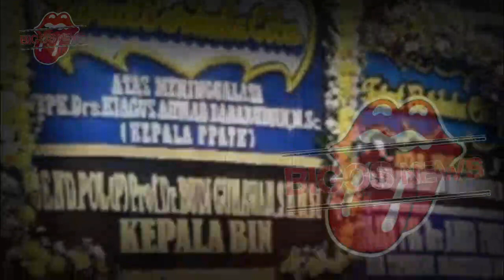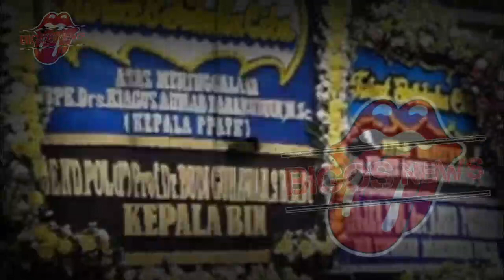IRISH BELLA MENYESAL,AMMAR ZONI MENINGGAL SIANG INI-INFOTAINMENT-BERITA TERKINI-GOSIP ARTIS HARI INI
In this video, we'll be discussing the following topics:

- IRISH BELLA MENYESAL
- AMMAR ZONI MENINGGAL SIANG INI
- INFOTAINMENT-BERITA TERKINI-GOSIP ARTIS HARI INI

In this video, we're sharing the latest infotainment and trending topics from Indonesia. You'll learn about Irish Bella Menyesal, Ammar Zoni Meninggal, and Siang Ini-Infotainment-Berita Terkini-Gosip Artis Hari Ini.